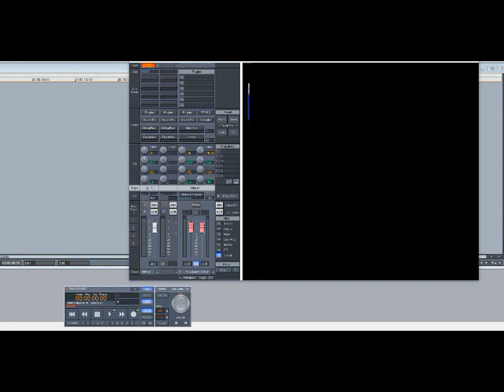Lyfe Jennings – I’ll Always Love You (Slowed Down)